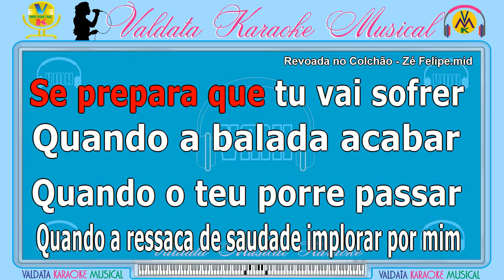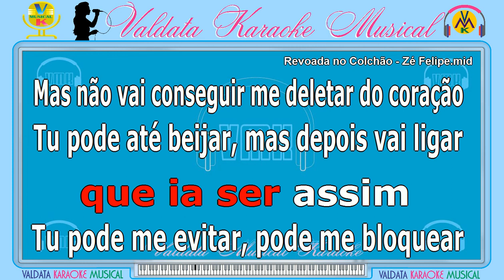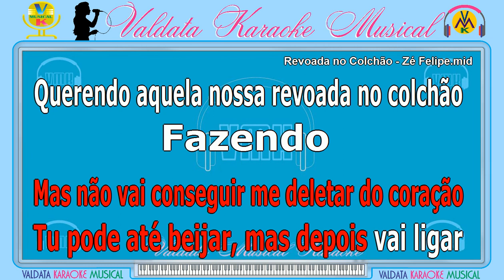Revoada no Colchão - Zé Felipe | Karaokê